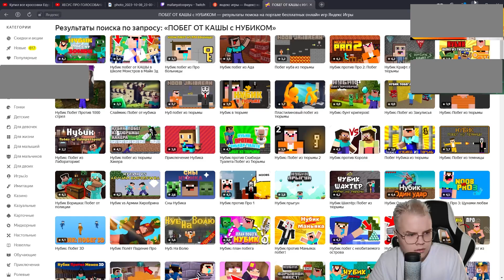КАША ЗАЛЕТЕЛ К ИВАНУ ЗОЛО НА СТРИМ I твич некоглай шпана мафаня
В ЭТОМ ВИДЕО КАША ЗАЛЕТЕЛ К ИВАНУ ЗОЛО